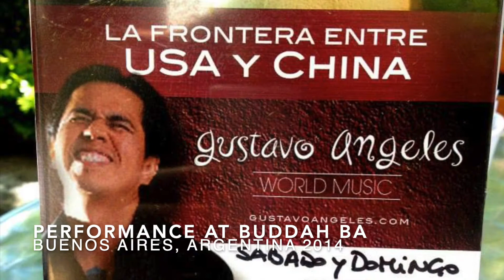International Shows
Some of the highlights of my music career in different countries